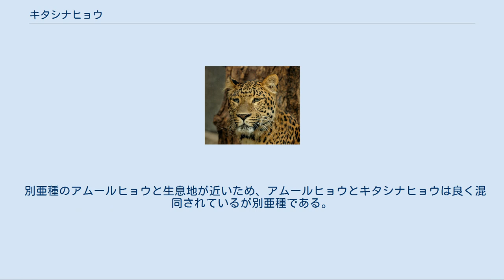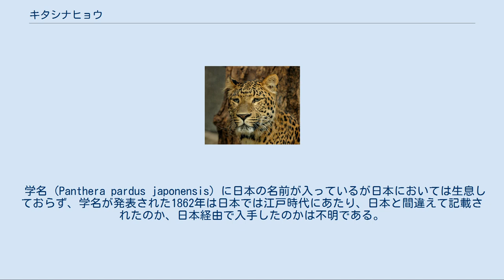キタシナヒョウ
キタシナヒョウ（北支那豹、Panthera pardus japonensis）は、中国東北部と華北地方が原産のヒョウの亜種で、野生下においては絶滅が危惧とされている。
2007年現在のキタシナヒョウの野生個体数は不明であり、5年以上前の国勢調査では、約1500匹の野生のキタシナヒョウが居たと言う情報がある。
動物園では全世界で約100匹ほど飼育されていると言う情報がある。
 生息地域においては山麓の草原や森林に生息している。
 食性は肉食でシカ、野生のヤギ、イノシシや小獣・齧歯動物などを捕食している。
 2007年11月22日配信のニュースに中国の浙江省において「6年でイノシシの数が3倍に増加！ネズミの大量発生も懸念」と言うニュースがあった。
それによると2006年の『浙江省陸生野生動物資源調査報告』で、浙江省のイノシシの数が10万頭近まで急増していることが配信されているが、注目する点としてはイノシシの数が増えた一方で、トラやオオカミ、ヒョウなど野生の大型肉食動物が次第に減少したことが挙げられており、天敵が減少したことが原因の一因とされていた。
このニュースにおいては、イノシシの増加は、イノシシの餌でもあるヘビが急速に減少し、ヘビが減ったことで、その餌であるネズミが爆発的に増え生態系の頂点である肉食獣の減少が生態系に多大な影響を与えていることも併せて配信されており、2007年7月には、湖南省でもネズミによる大被害が報告されていた。
このニュースにおける浙江省のヒョウはキタシナヒョウと思われる。
 通常1-2月までにオス、メスがつがいとなり、発情周期は約46日続く。
 妊娠したメスは、洞穴、木の洞、茂みの中などで出産する。
 出産は通常2-3頭生まれるが乳児死亡率が高く1-2匹しか生き残れない。
 出産後約10日で子ヒョウは目を開く。
 子ヒョウの体毛は柔らかく灰色がかっている。
また大人の体毛より長くより密集した傾向がある。
 生後3ヵ月後頃から親(メス)ヒョウの後ろに付き狩りを開始し、12カ月(1歳)で単独で狩りもでき自立できるが、親(メス)ヒョウとは18-24ヵ月の間共に生活をする傾向がある。
 別亜種のアムールヒョウと生息地が近いため、アムールヒョウとキタシナヒョウは良く混同されているが別亜種である。
 学名 (Panthera pardus japonensis) に日本の名前が入っているが日本においては生息しておらず、学名が発表された1862年は日本では江戸時代にあたり、日本と間違えて記載されたのか、日本経由で入手したのかは不明である。